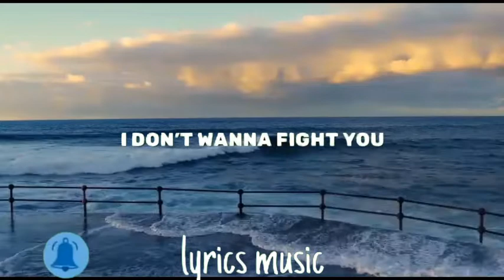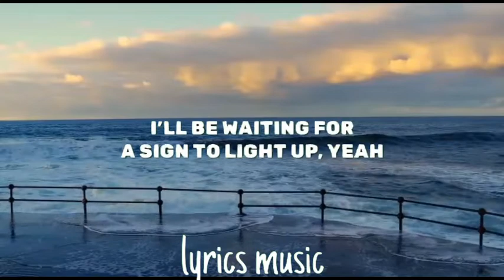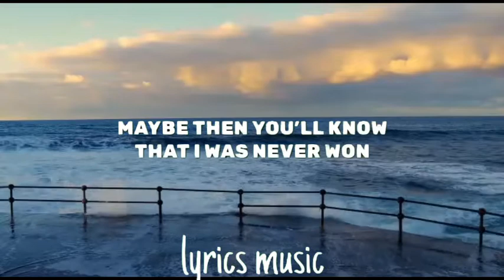Poylow - Got Me (feat. Nito-Onna) official video (lyrics)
song:Poylow - Got Me (feat. Nito-Onna) official video (lyrics)

[Poylow]
[Nito-Onna]
lyrics:Poylow - Got Me (feat. Nito-Onna)
I'll be waiting for a sign to light up, yeah
And your heart is out of sight
I just wanna feel mine
Hey you
I'm gonna be the one for another one
Hey you
Maybe then you'll know that I was never won
I don't wanna see you
I don't wanna fear you tonight
You don't wanna know me
You just wanna make sure you're right
I don't wanna feel you tonight
Got me
Got me
Can I heal you?
Got me
Got me
I don't wanna call you
I don't wanna know what you think
I'm the one you go to (Go to)
Whenever you feel like you're about to sink
I don't wanna just forget you
But I wanna be fine
Hey you
I could become the one for another one
Hey you (Hey you)
Got me
Got me
Ooh
Got me, got me, got me